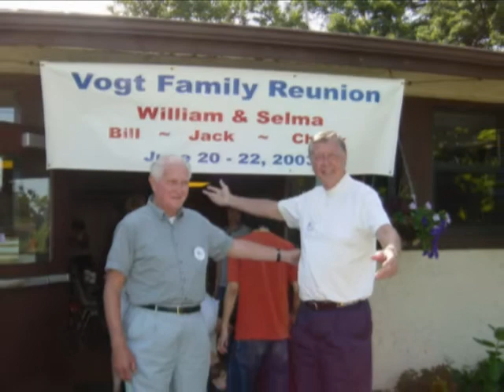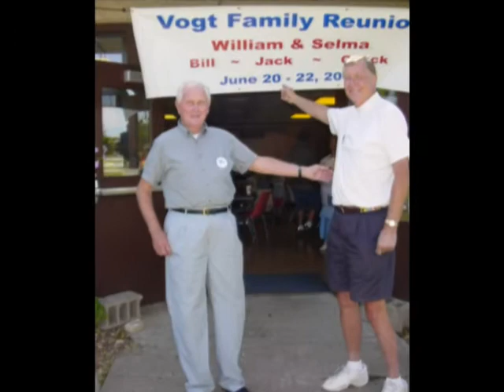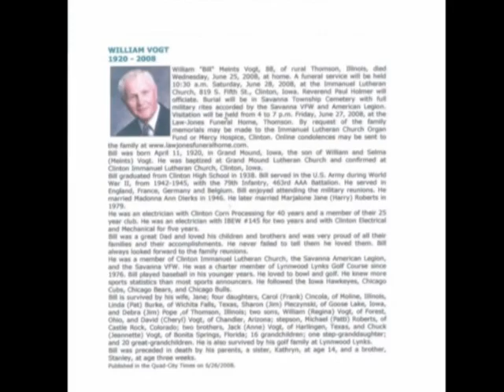Remembering William Vogt April 2020